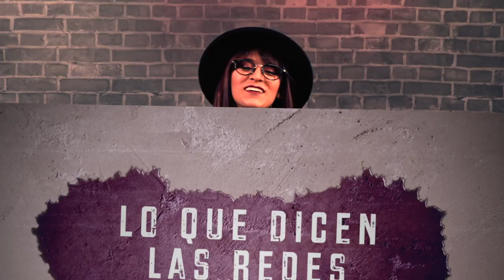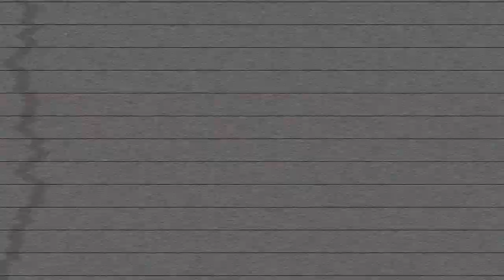Del 'Fuchi-Caca' al 'Cacas López´| Lo que dicen las redes